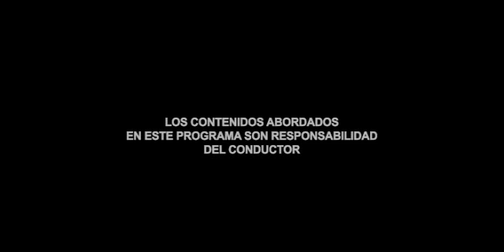Mi Lado Animal CAP13_3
VISIONG.TV PRESENTA
MASCOTAS PARA NIÑOS